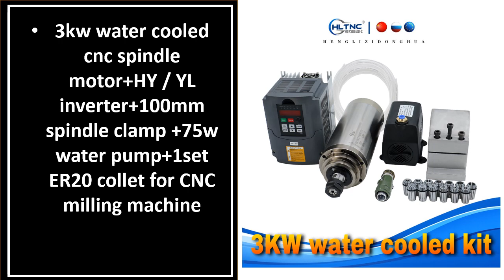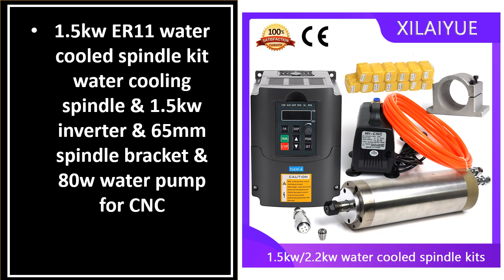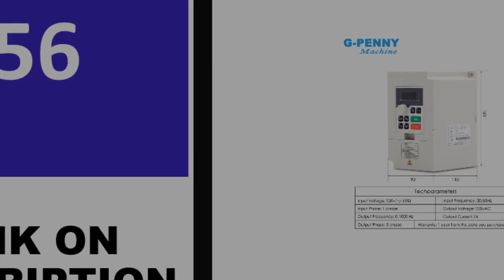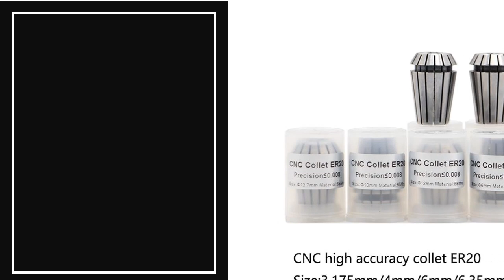TOP 5 Best Water Cooled Spindle Review 2023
👉99 Best Water Cooled Spindle on Aliexpress

5. Water Cooled 1.5KW/2.2KW Router Spindle + 1.5KW/2.2KW

4. G-Penny 800w Water Cooled Spindle Kit

3. 1.5kw ER11 water cooled spindle kit water

2. G-Penny 2.2kw ER20 Water Cooled Spindle Kit Water

1. New Arrival! 2.2kw ER20 water cooled spindle kit

water cooled spindle
water cooled spindle motor
2.2 kw water cooled spindle
water spindle
water cooled cnc spindle
1.5 kw water cooled spindle
spindle 3.2 kw
2.2 kw atc spindle
water cooled router
cnc spindle water cooling system
5.5 kw spindle motor
spindle water cooling system
spindle water
65mm water cooled spindle
3kw water cooled spindle
spindle cnc 2.2 kw
spindle 5.5 kw
water cooled router spindle
3.2 kw water cooled spindle
5.5 kw water cooled spindle
water cooled spindle for cnc router
water cooled spindle kit
2.2 kw spindle 110v
3kw spindle motor
spindle 2.2 kw water cooled
next wave water cooled spindle
gdz spindle
next wave shark hd510 with water cooled spindle
2.2 kw water cooled spindle 110v
vfd cnc spindle motor kits
gdz 80 2.2 b spindle
800w water cooled spindle
best water cooled spindle
spindle water cooled
liquid cooled router
liquid cooled spindle
cnc water cooling system
cnc water cooled spindle system
2.2 kw water cooled spindle kit
atc water cooled spindle
cnc router water cooling system
3kw atc spindle
water cooled cnc router
water cooled cnc spindle motor
1.5 kw atc spindle
water cooled spindle 2.2 kw
shapeoko water cooled spindle
water cooled cnc router spindle
2.2 kw spindle vfd
water cooled cnc
110v water cooled spindle
liquid cooled cnc spindle
cnc shark water cooled spindle